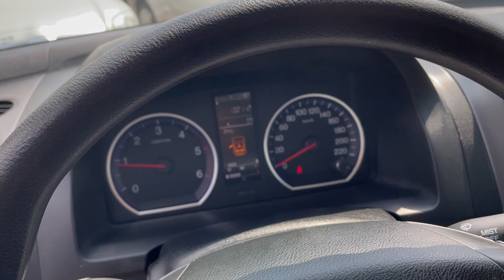Honda Cr-v 2.2i-CTDi 132000km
⚈ Цена: 12 990лв. или по 184лв./мес.
⚈ Тип двигател: дизелов
⚈ Мощност: 140 к.с.
⚈ Евростандарт: Евро 4
⚈ Скоростна кутия: ръчна
⚈Пробег: 132 000 км
Нов Внос ШВЕЙЦАРИЯ ! ! ! СОБСТВЕН ЛИЗИНГ ! ! ! Гарантиран произход! ! ! 100% реални км ! ! ! Автомобила е в БЕЗУПРЕЧНО техническо и визуално състояние! ! ! БЕЗУПРЕЧНА РАБОТА НА МОТОР ! ! ! Работещ климатроник , БЕЗУПРЕЧНА ходова част , БЕЗУПРЕЧНА работа на всички системи и екстри по автомобила , автомобила е без НИКАКВИ интервенции по интериор и екстериор в БГ и е в абсолютно автентичен вид , два ключа , ПРОДАВА СЕ с още един комплект оригинални джанти на ХОНДА и 4бр. зимни гуми към тях , автомобила е БЕЗ РЪЖДИ отдолу , по купето и без никакви забележки ! ! ! ТЕСТ ДРАЙВ ! ! ! Автокъща NEXT AUTO предалага за своите клиенти застр. ГO, Kаско с голям % отстъпка и съдействие за регистрация в КАТ! ! ! ! ! ! Възможност за подръжка в собствен сервиз на Автокъщата! ! ! Лизинг! ! !